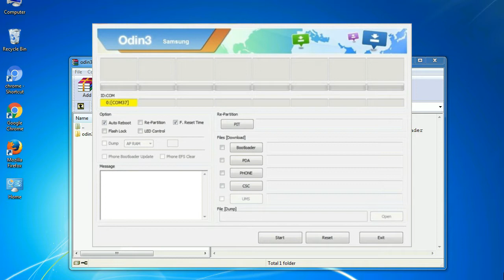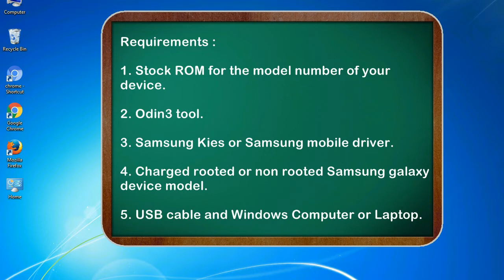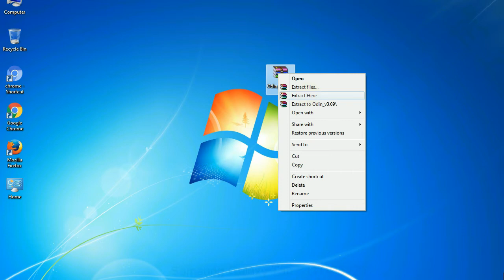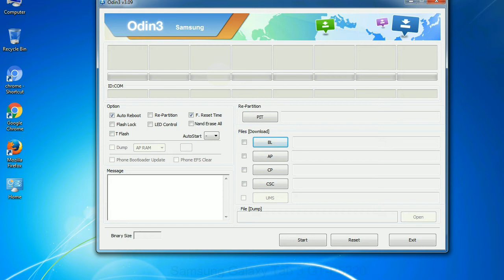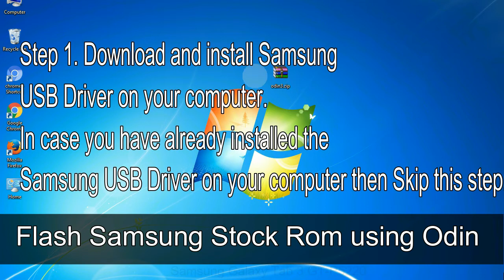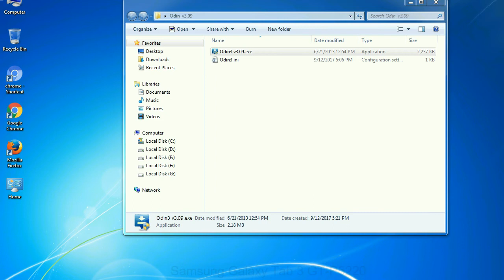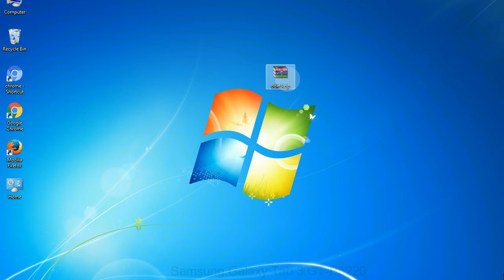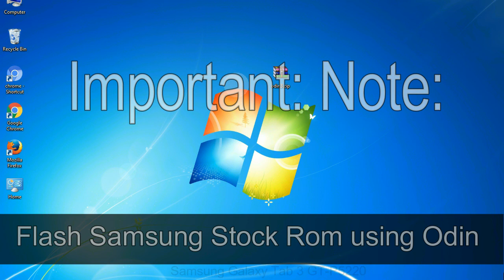How to Samsung Galaxy Tab 3 GT P5220 Firmware Update (Fix ROM)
I talk to you How to Samsung Galaxy Tab 3 GT P5220 firmware flash with Odin.

Here is a step by step guide on how to flash Samsung Galaxy Tab 3 GT P5220 ROM:

Step 2. Download Stock ROM compatible with your Samsung Tab 3 GT P5220 device or if you have already downloaded the firmware file then ignore downloading it again, and extract it on your PC.

Step 3. Power Off your Samsung Tab 3 GT P5220 phone.

Step 8. Once you have connected the Samsung Galaxy Tab 3 GT P5220 to the PC, Odin will automatically recognize the phone and see "Added"   message at the lower left panel. or connect your phone to the PC via USB cable.

Now, your Samsung Galaxy Tab 3 GT P5220 Firmware Update success.